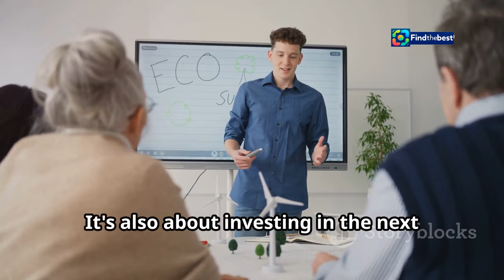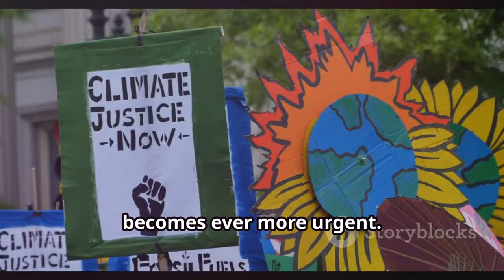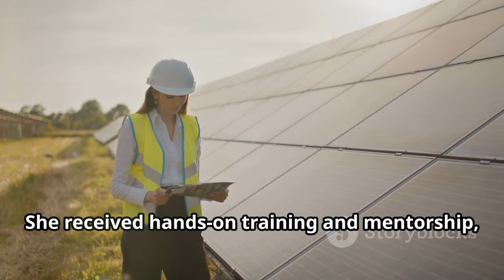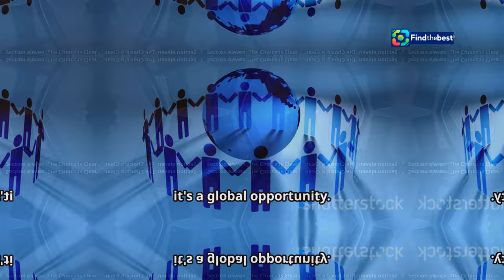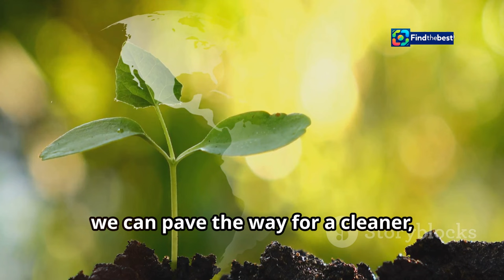The Future of the American Climate Corps: Will it Survive a Trump Presidency?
OUTLINE:
00:00:00 Introducing the American Climate Corps
00:00:45 The San Joaquin County Fairgrounds Project
00:01:32 The Dual Benefits of the ACC
00:02:14 Republican Opposition and the Looming Threat to Climate Action
00:02:54 The Stakes for the ACC in the 2024 Election
00:04:30 Why Federal Support for Climate Initiatives Matters
00:05:17 The Human Impact of the American Climate Corps
00:06:40 A Green New Deal in Action? The ACC and the Fight for a Just Transition
00:07:29 The Expanding Scope of the American Climate Corps
00:08:14 The ACC's Potential on the World Stage
00:08:55 Protecting the American Climate Corps for Generations to Come

🌍✨ Welcome to our deep dive into the future of the American Climate Corps! In this video, we explore the impact of political changes on this vital green jobs initiative. Will the program thrive or face challenges if Trump returns to power? 🤔🔍

Join us as we follow dedicated individuals transforming spaces like the San Joaquin County Fairgrounds with energy-efficient upgrades! 💡🔧 Discover how the ACC is creating opportunities for young people while addressing climate change. 🌱💪